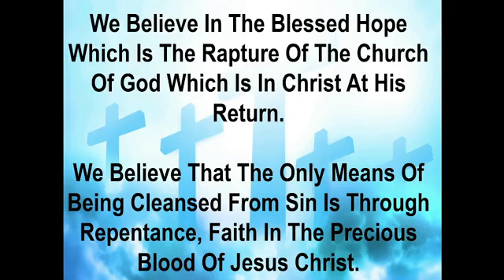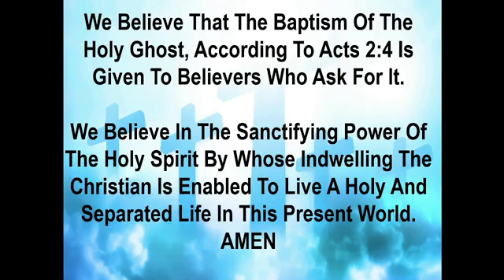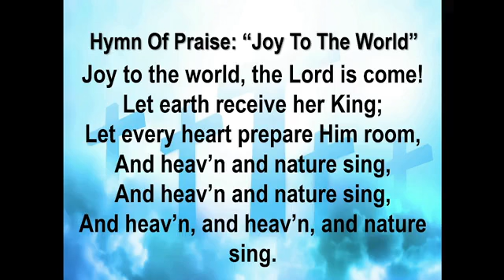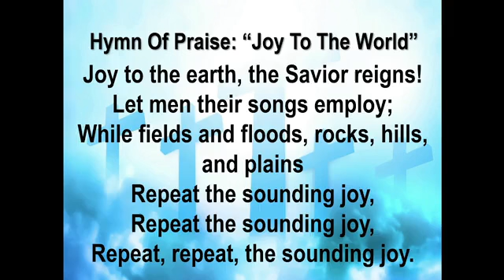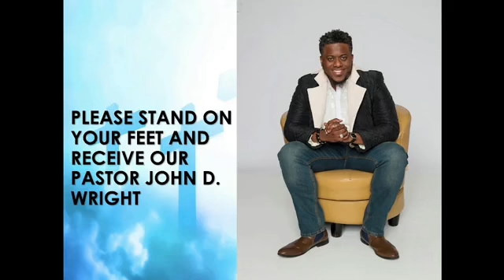Sunday Morning Service 12-26-21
Pastor Akexie Kelly